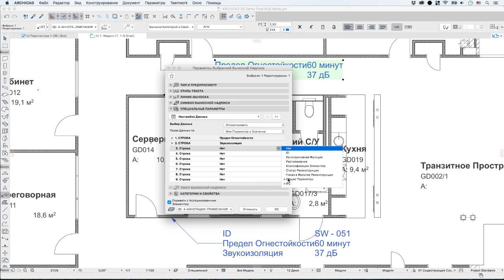Свойства в Выноске Категорий и Свойств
В этом видеоролике рассматриваются изменения Выноски Категорий и Свойства, связанные с появлением Свойств Элементов в ARCHICAD 20.